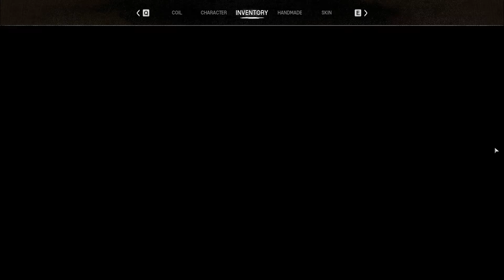Night of the Dead // Full 1.0 Release // Solo - Survival // Ep: 02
Vorm starts a new run in the full 1.0 Release version of 'Night of the Dead' in solo mode with enhanced combat difficulty (Survival) and higher gathering/item/exp rates to lessen the boring grindy bits and make things a bit more 'live-stream' friendly for the audience.